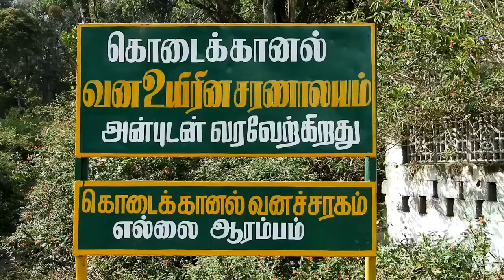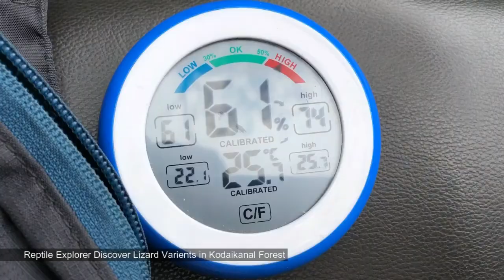Reptile Explorer Discover Lizard Varients in Kodaikanal Forest